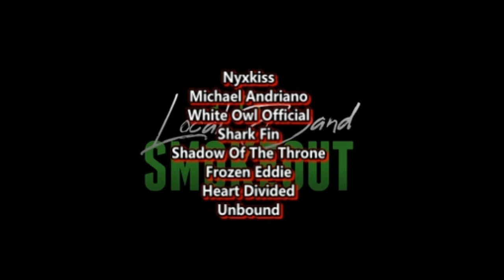Growing in Stasis - Insomnia ( Reaction / Review ) HIP HOP COLLAB W IDLE FRIEND & B ZEIK